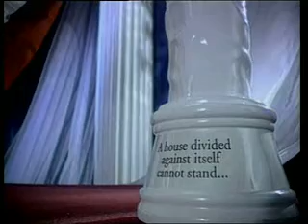Presidential Dildos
HARDCORE TV HBO
Written and produced by Steve kerper